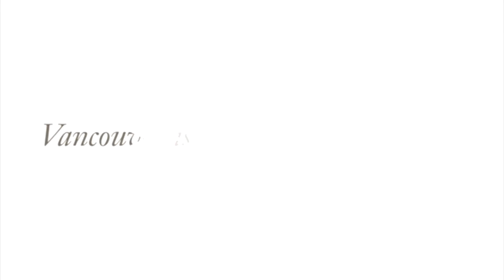910 Sperling Avenue, Burnaby North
Like Brand New!! This one owner, custom built home has been meticulously cared for. Although the floor plan is suitable for an income producing property, this beautiful home has never been rented out and just used for extended family. The quality of workmanship and building materials used tell the story of an expert builder and a proud owner! Featuring high ceilings, generous room sizes, flat lot, and a beautiful workshop in the backyard as well as a double garage with high ceilings for extra storage! Great Location, Exceptional Property!! Can be sold in conjunction with 914 Sperling also on MLS.

Brian Rybchinsky, PREC
Haneef Virani, PREC
Virani Real Estate Advisors